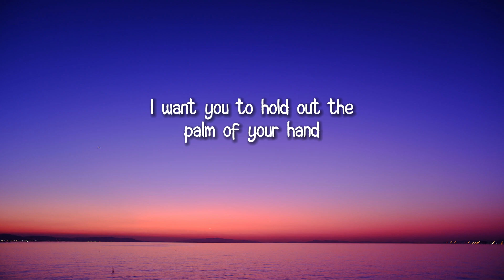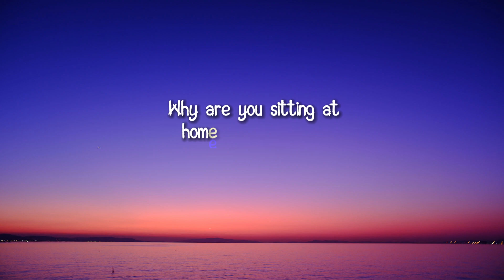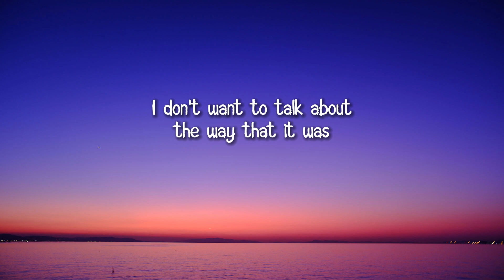Harry Styles - As It Was (Lyrics)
[Chorus]
Grapejuice
Harry Styles
Late Night Talking
Harry Styles
Music for a Sushi Restaurant
Harry Styles
[Bridge]

[Outro]
(Hey)